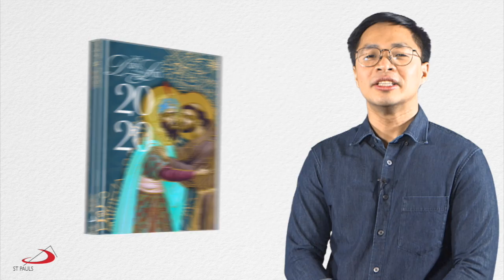Mission Appeal: Fr. Paolo Asprer, SSP